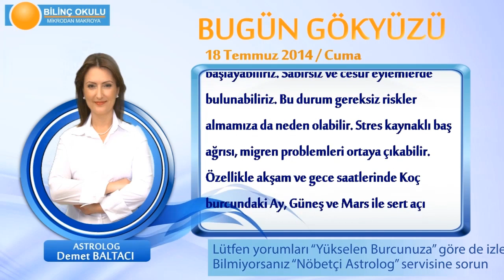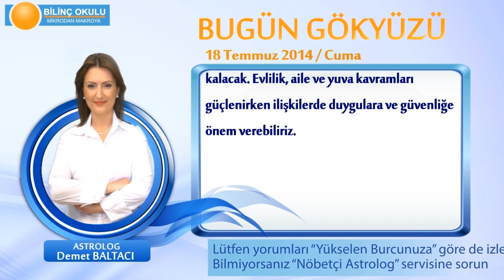İKİZLER Burcu, GÜNLÜK Astroloji Yorumu,18 TEMMUZ 2014, Astrolog DEMET BALTACI Bilinç Okulu